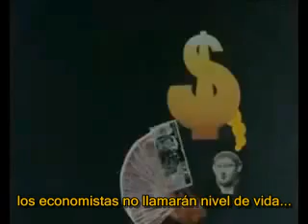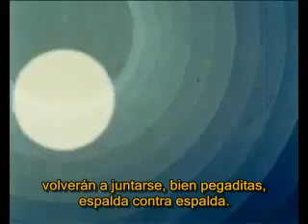Eduardo Galeano - El Derecho al Delirio_(Subtitulado)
"El Derecho Al Delirio" es un texto/poesía de Eduardo Galeano (periodista y escritor uruguayo, nacido en Montevideo en 1940)
En esta versión con el relato subtitulado.
Experiencia multimedia y  literatura unificándose, para acercarnos mas claramente el maravilloso concepto, de este gran escritor latinoamericano.